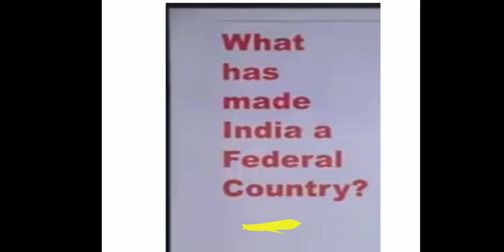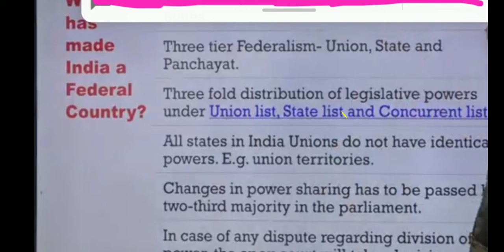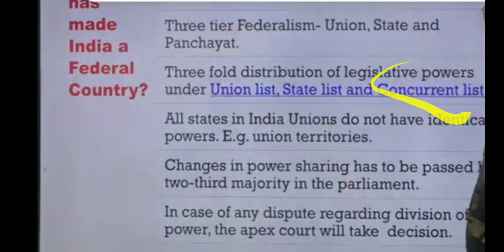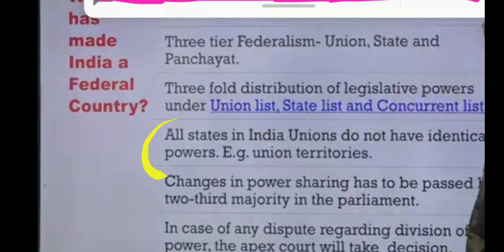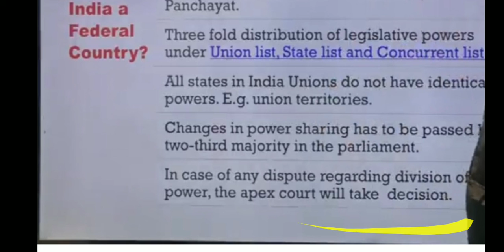what made india a Federal country.Class10th.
Federalism